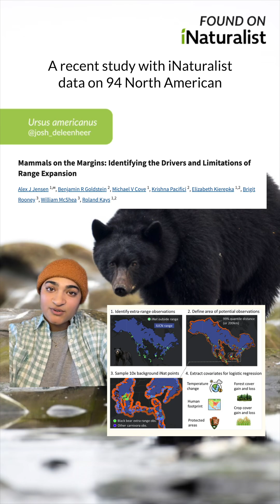What's going on in community science (Vol. 2)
What you might've missed in the world of community science lately (ft. mammals, an algae bloom, wildflowers, and — of course — a sea slug). ⬆️